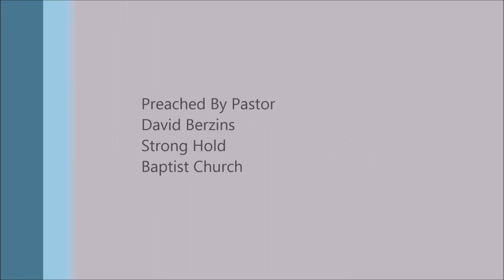We Respect The Word of God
Full Sermon
Leadership Qualities - Apt to Teach